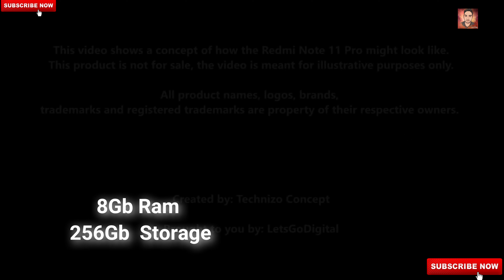Redmi Note 11 Ultra - 200Camera, 6000 mAh Battery, 8GB Ram, 256GB, 5G, Ultra HD,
So guys mene is video m aane vaala phone REDMI NOTE 11 ULTRA k features k baare m btaya h .

Ye Phone Aapko Next Year 2022 m February m Mil skta h